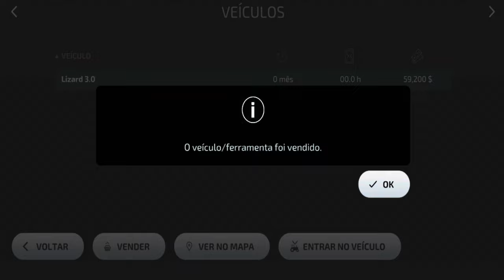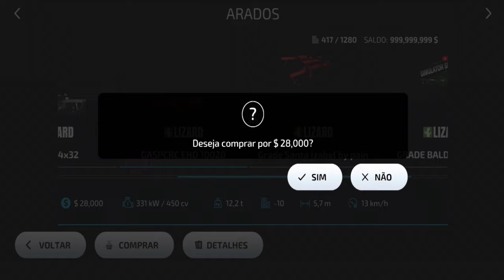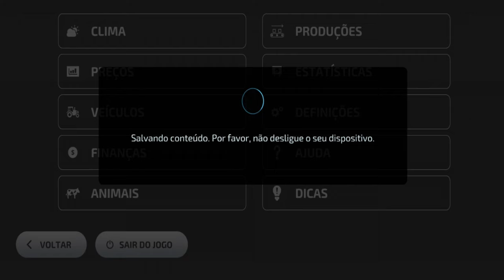Fs23_Mapa bacuri e Paraná oeste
Fala meus consagrados seja bem vindo ao canal top gamers 🤠 aqui vc encontra tudo referente ao fs20,fs19 ,fs23 ets, e muito mais  logo abaixo vc encontra os links dos arquivos e tbm dos canais parceiro😎
parceiros

   🤠   LINKS DE CONTEÚDO  🤠
+SITE PARA BAIXAR MODS E APKS

💻MEUS SETUP💻
 📱CELULAR POCO X3 PRO📱
256 DE MEMÓRIA INTERNA
8 DE RAM MAIS 3 DO SISTEMA